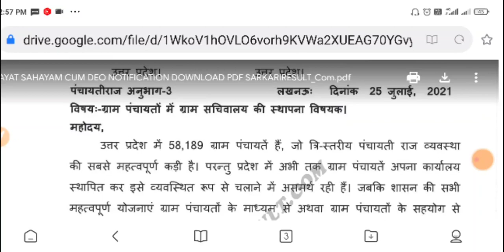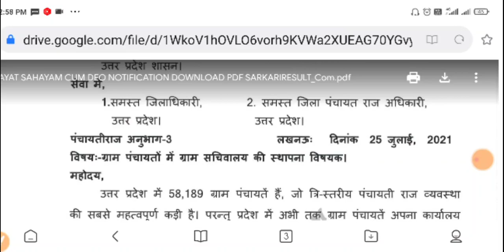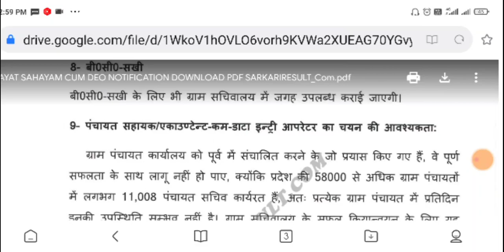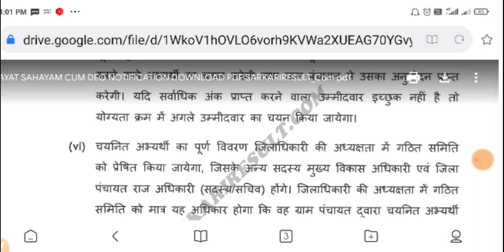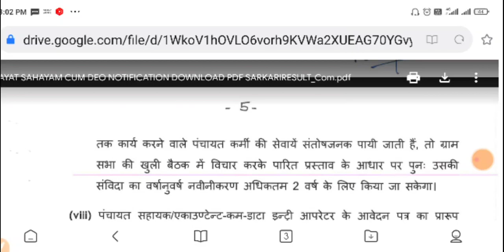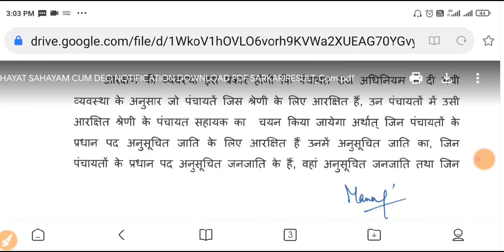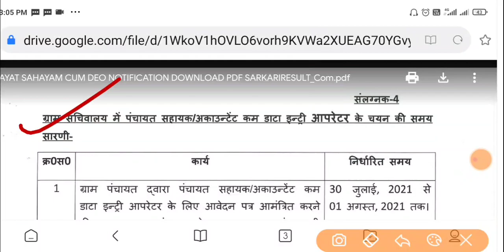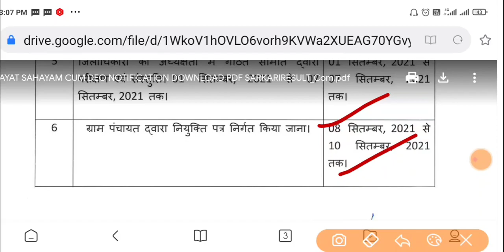up panchayat sahayak vacancy 2021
UP: 58 हजार से ज्यादा पंचायत सहायक भर्ती का कार्यक्रम जारी, 10 सितंबर तक पूरी होगी नियुक्ति

उत्तर प्रदेश के ग्रामीण क्षेत्रों में नौकरी तलाश कर रहे युवाओं के लिए बड़ी खबर है। योगी सरकार रोजगार को लेकर गतिशील हो गई है। उत्तर प्रदेश सरकार 58189 ग्राम पंचायतों में पंचायत सहायक, एकाउंटेंट कम डाटा इंट्री आपरेटर की नियुक्ति करने जा रही है। प्रत्येक ग्राम पंचायत पर एक पंचायत सहायक तैनात होंगे। 10वीं और 12वीं के अंकों के आधार पर मेरिट के जरिए यह भर्ती होगी। अभ्यर्थी उसी ग्राम पंचायत का निवासी होना चाहिए। 18 से 40 वर्ष की आयु के लोग इसमें आवेदन कर सकते हैं। पंचायत सहायक एक साल की संविदा पर रखे जाएंगे। उन्हें छह हजार रुपये महीना मानदेय मिलेगा।

उत्तर प्रदेश के पंचायती राज मंत्री भूपेन्द्र चौधरी ने सोमवार को पत्रकारों को बताया कि पंचायत सहायकों की नियुक्ति ग्राम पंचायत स्तर पर की जाएगी। प्रधान अपने परिवार व रिश्तेदारों को इसमें नहीं रख पाएंगे। साथ ही पंचायत चुनाव में ग्राम पंचायत जिस श्रेणी में आरक्षित होंगी उसी श्रेणी के सहायक का चयन किया जाएगा। यानी जिन पंचायतों के प्रधान पद अनुसूचित जाति के हैं, वहां अनुसूचित जाति का ही सहायक नियुक्त होगा। आवेदन पत्र सादे कागज पर ग्राम पंचायत या संबंधित विकास खंड या जिला पंचायत राज अधिकारी कार्यालय में जमा होंगे। इसमें शैक्षिक अर्हता, आयु एवं जाति संबंधी प्रमाण पत्र लगाना होगा।